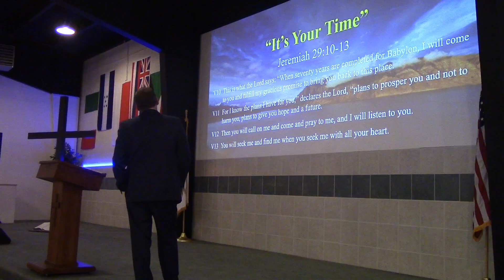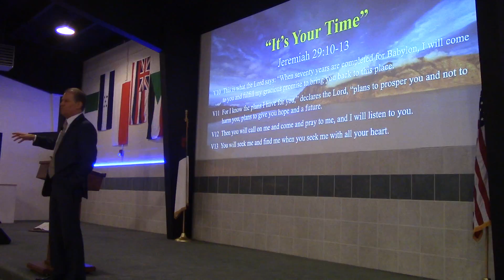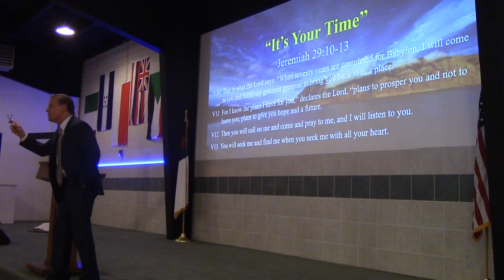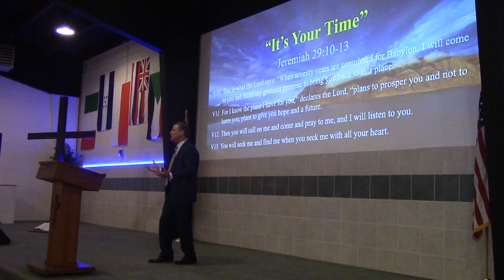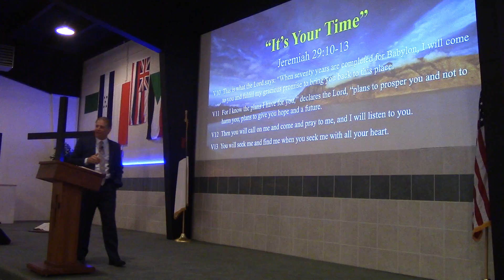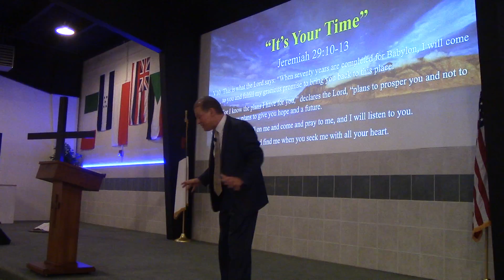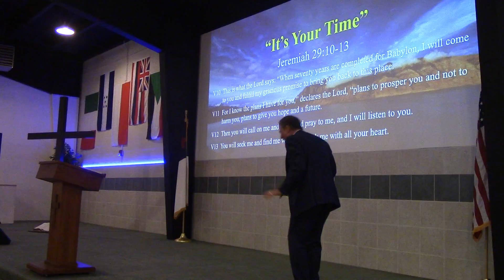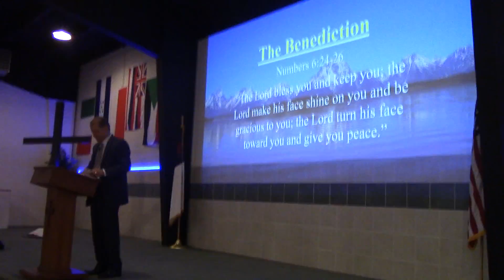“It’s Your Time” (Jeremiah 29:10-13) John Elleson 8-12-2018